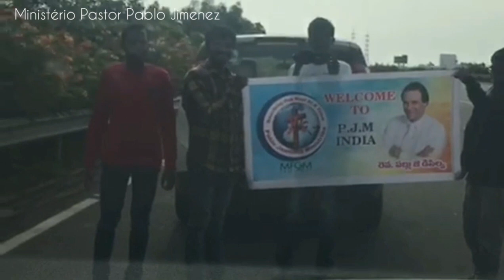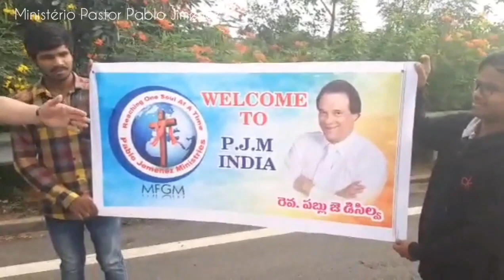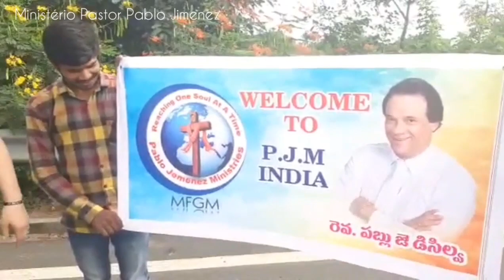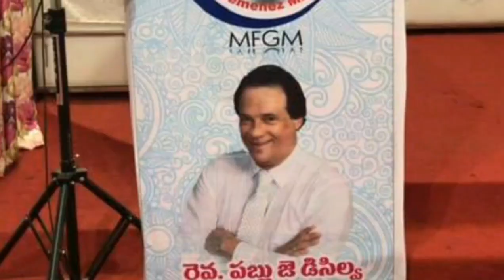DEUS USANDO PASTOR PABLO JIMENEZ PODEROSAMENTE NA ÍNDIA, ASSISTA AO VÍDEO E O CLIPE NO FINAL !!!!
CULTO NO LAR COM EX ISLÂMICOS QUE VIERAM PARA JESUS ..
CRIANÇAS E ADULTOS AMEAÇADOS DE MORTE;DESTA FEITA REALIZAMOS OS CULTOS NOS LARES DELES PARA A SEGURANÇA DELES E NOSSA ...

Coisa mais linda é que foram umas 4 famílias e seus filhos juntos ; tanto as crianças quanto os jovem com
Muita felicidade aceitaram o desafio das ameaças que recebem por terem trocado de FÉ...

ESTAREI PESSOALMENTE DICIPULANDO TODOS ELES NO INÍCIO DE 2020
Querendo Deus!!!( Tg 4:15)

Servimos almoço e faremos em janeiro 7 dias de acampamento com todos eles e mais 1000 jovens para escola bíblica de 9 da manhã as 18 horas ..

Ajude a vc a fazer parte desta benção contribuindo com esta obra magnífica da Santíssima Trindade...

Att
Pr pablo

Fl 2: 10:11 se cumprindo
Últimos trabalhos da segunda feira

Aqui já 5:11 da manhã desta terça e as 10 ja indo viajar para outro estado ministrar ..

Oramos no meio da estrada para este basarzinho que nos deu umas bolachas e depois a noite neste descampado oramos e agradecemos o terreno doado para construir uma das 3 creches ( cada creche será em cidades diferentes e escolhidas pela extrema pobreza)
Sera Tambem escola para crianças aprenderem a escrever e ler pois não tem recursos para irem à escola seus pais !!!

Ela receberam alimentos
Cada manhã :
Café da manhã
Almoco
Lanche da tarde
Janta e as 18 horas as mães os buscam ...

IMPORTANTE ( SERÁ DE SEGUNDA A SEGUNDA )365 DIAS AO ANO

E a noite cultos para adultos etc !!!

E por fim ministramos nesta igreja que acabou a luz logo após esta foto no início e ministramos debaixo de um calor de 50 graus e muita mosca e insetos sobrevoando o templo

Mas o Senhor Jesus sempre vencendo

Fl 4:13

Obg pelo colaboradores e se possível nos ajude mais pois agora nossas despesas internacionais com missões foram lá para cima ( pois temos África e Índia...E nosso Brasil com o trabalho diário com moradores de rua da zona leste de São Paulo ..

—Cnpj 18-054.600/0001-06 BRADESCO BANCO NUMERO 237/
Ag 0165-1
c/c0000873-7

Igreja Tabernaculo da trindade

Gl
6:7

Att
Pr pablo
PROJETO CRECHES NA ÍNDIA ...(Lado esquerdo presidente de honra , das assembleias de Deus missão geral no Brasil( CGADB) E Presidente da CPAD :Como também presidente da Confradesp

A minha direita presidente do conselho dos pastores do Sul da Índia .. Honrando estes dois homens de Deus ,e assim obtendo apoio e cobertura espiritual aqui é na Índia 🇮🇳 ABS A TODOS ## FL 2:13 sempre

Att
Pr pablo jimenez

Att
Pr pablo jimenez

Ela receberam alimentos
Cada manhã :
Café da manhã
Almoco
Lanche da tarde

Fl 4:13

Ag 0165-1
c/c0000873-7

Gl
6:7

Att
Pr pablo